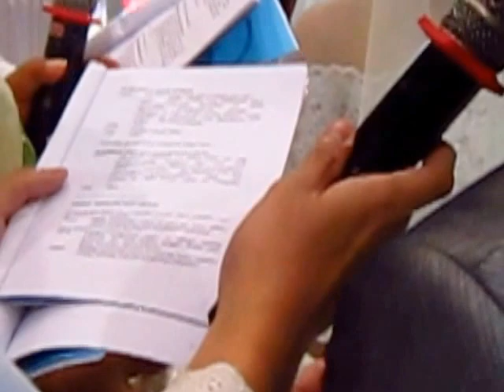Pemberkatan Perkawinan David & Paulina di grj St Maria Imakulata Citra Garden.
Pernikahan IGNASIUS DAVID &  VERONIKA PAULINA

Misa Pernikahan
Mulai: Pk.10.30
Gereja Santa Maria Imakulata
Citra Garden 3, Blok B 27 No.1
Pegadungan, Kalideres
Jakarta Barat.

Misa dipimpin oleh romo Antonius Andri Atmaka, OMI.

Ignasius David adalah putera ketiga dari pasangan:
Bpk. Phung Kon Kian (Benny Alexander) dan ibu Lie Kui Cin (Lilianti Adli)
Deangkan
Veronika Paulina adalah Puteri bungsu (anak kelima) dari pasangan:
Bpk. (alm) Pauw Ho Sin (Majid) dan ibu Ng Jun Non (Djuminah Jusuf)

Resepsi Pernikahan:
Sabtu, 3 Desember 2016.
Pk.19.00
Gedung Pusat Niaga
(Arena Pekan Raya Jakarta)
JI Expo – Kemayoran
Semeru Room – 6th Floor
Jakarta Pusat.

Makan Malam oleh Keluarga Pengantin menjelang pernikahan putera puterinya:
Pk.19.00
Bakmie 135 “AJUN”
Ruko Citra – 7  Blok A01 – 15
Jakarta Barat

Jakarta, 3 Desember 2016.
Info dan Video:
By: Herman L A Lagaunne.